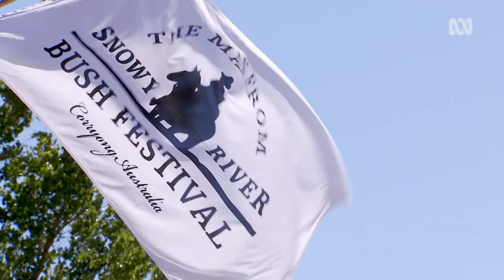The horsemen of the Snowy River Challenge 🤠🐎 | Aussie Animals Ep3 | ABC Australia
The legend of Banjo Paterson's ‘Man from Snowy River’ is still alive and well in Corryong and local lads the Mitchell brothers have a passion for the legend of the mountain horseman.

Each year John and his brother David compete at the The Man from Snowy River Bush festival held near their hometown.  Back Roads presenter Heather Ewart learns both brothers have won the challenge in previous years and while the rivalry is polite the competition this year is fiercer than ever.

ABC TV’s much-loved series with a big heart, Back Roads takes viewers to more of Australia’s interesting and resilient regional communities.  These towns are full of colourful characters whose grit and good humour continue to uplift and inspire.

Video producer: Brigid Donavon
Presenter: Heather Ewart